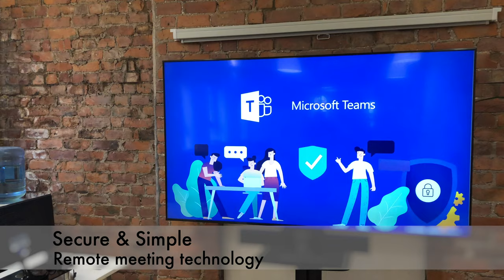Video Conferencing Solutions | Professional Audio Visual installation | See Audio Visual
See-AV are a prestigious professional audio visual installation company serving the North of England specialising in both high end residential and commercial audio visual installation services and state of the art technology.

The need for video conferencing systems has seen a massive increase with current events and here at See-AV we have many solutions for all types of video conferencing requirements. Offering bespoke systems and professional installation we can quickly have your business and office ready for video conferencing and remote meetings.

for more information and please feel free to give us a call with any enquiries you might have. We're always happy to have a chat.